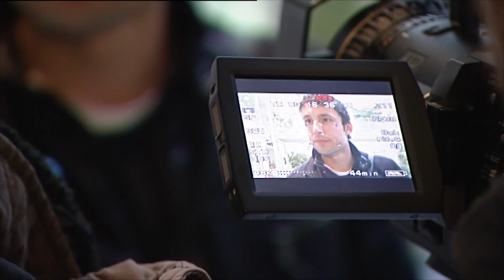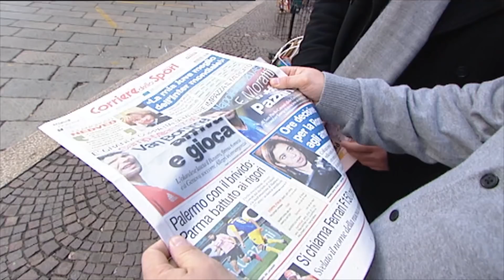2011: Mino Raiola regelt transfer Van Bommel naar AC Milan | Bijzondere reportages | NOS Sport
Op 30 april 2022 overleed de bekende zaakwaarnemer Mino Raiola. Hij had grote spelers onder contract waaronder Matthijs de Ligt, Zlatan Ibrahimovic, Paul Pogba en Erling Haaland.

In 2011 liep verslaggever Joep Schreuder 24 uur mee met Raiola toen hij de transfer van Mark van Bommel van Bayern München naar AC Milan rondmaakte.

► VRAGEN/TIPS/IDEEËN?